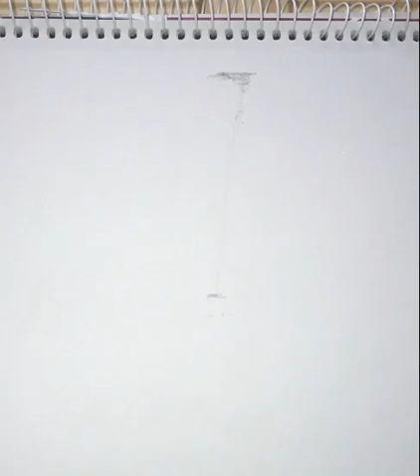Drawing Imran Abbas Naqvi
Trying to draw the Pakistani model and popular actor "Imran Abbas Naqvi" .. The longer and finer your tip of the pencil is, the better and less time taken with shading. The smaller your drawing is, the harder to show tiny details.
محاولة لرسم الممثل والموديل الباكستانى عمران عباس ناكفى. كلما كان مقاس الرسمة صغير , كلما كان من الصعوبة اظهار التفاصيل الدقيقة

اذا أعجبك الفيديو فشاركه مع أصدقائك وساهم فى عمل فيديوهات أخرى عن طريق الاشتراك فى القناة

Your support will NEVER go unappreciated